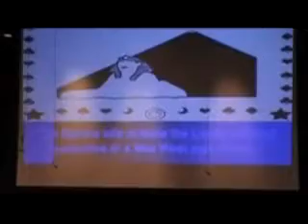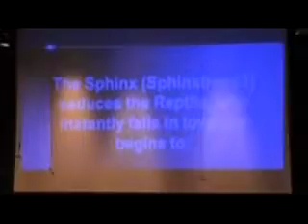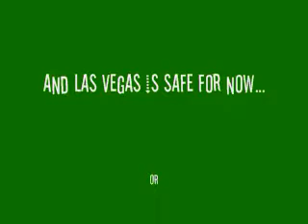Nicolas Cardona- Godzilla Eats Las Vegas! Part 2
The OSU Symphonic Band performs part 2 of Godzilla Eats Las Vegas! (1996), by Eric Whitacre, directed by Dr. Brad Townsend at the LaSells Stewart Center on February 28, 2010.  Nicolas Cardona, principal horn.